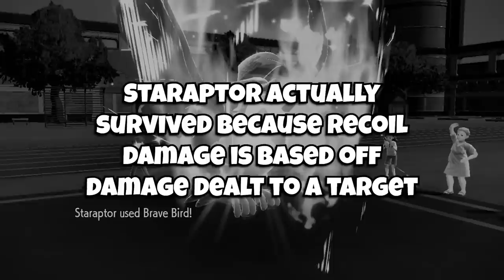Can you win using Champion Geeta's AWFUL Team (Pokemon Violet)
Hey gamers, this is a video on youtube. In this video I do something really stupid.

Thank you FootballHead for making the thumbnail art.
This video was edited by @VieuxCrouton

And a big thank you to my current members:

anditruffles
Juice
HarvestMk2
SayoraGaming
Ben
Darsterz